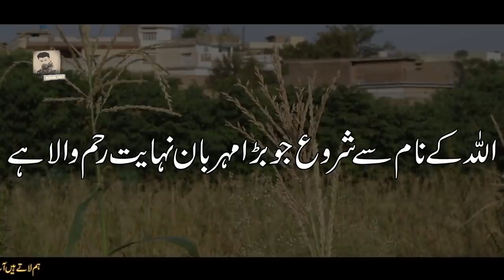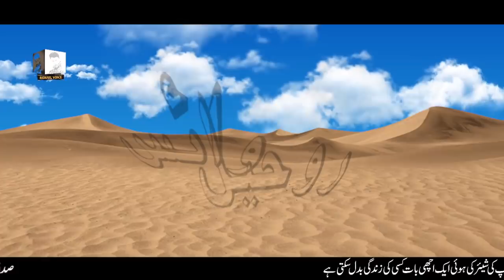Badshah Aur Wazeer Ki Azmayesh | Badshah Ki Gaye | Cow Of King | Rohail Voice